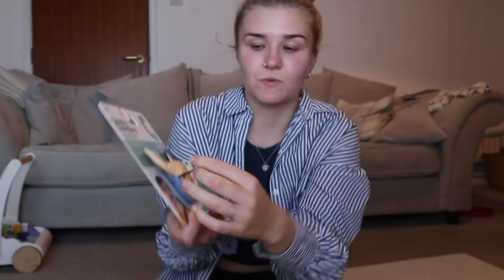A COUPLE OF DAYS WITH US: Hard Day as a Mum, Baby Haul & Big News Coming Soon | HomeWithShan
It's been a hard week as a mum this week, juggling work and childcare, all while preparing for Ash to go away for 4 months on deployment!

MY CAMERA
MY LIGHTING